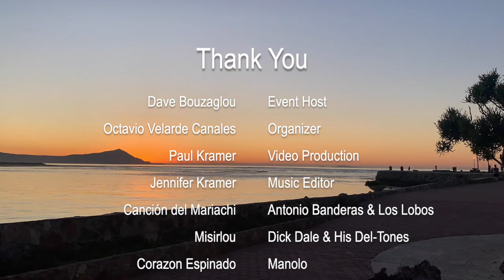Targa Baja California 2019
Nearly 50 vintage and unique cars ventured south of the border for the 6th annual Targa Baja California tour.  We spent 4-days touring the countryside of the peninsula, driving open roads, and taking in the local scenery.

AutoKennel®